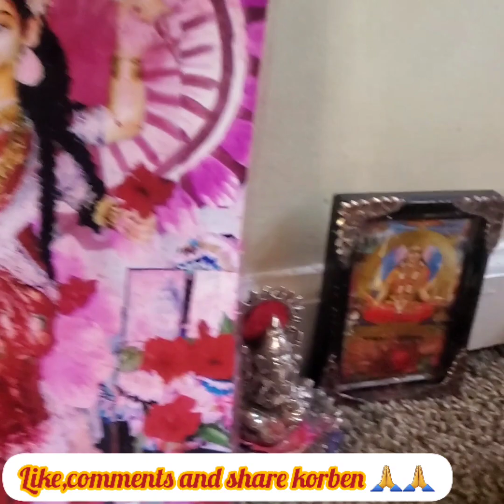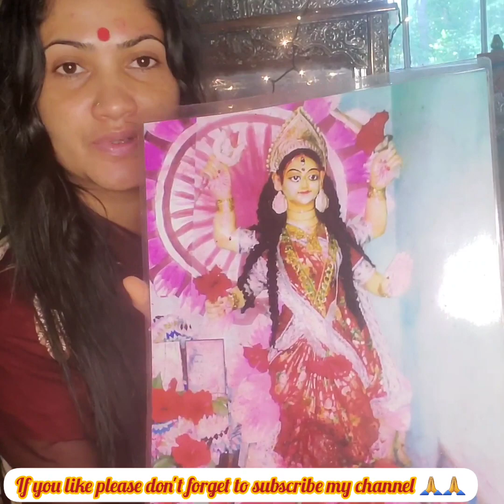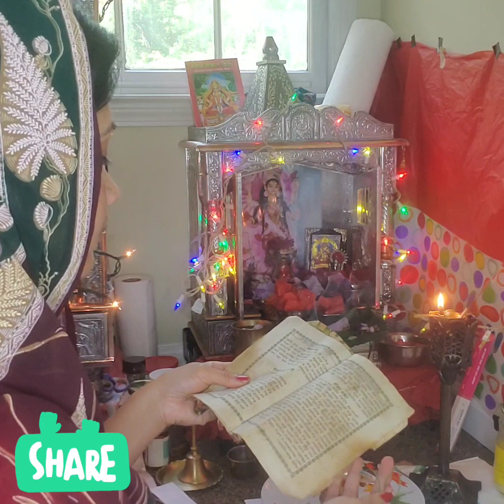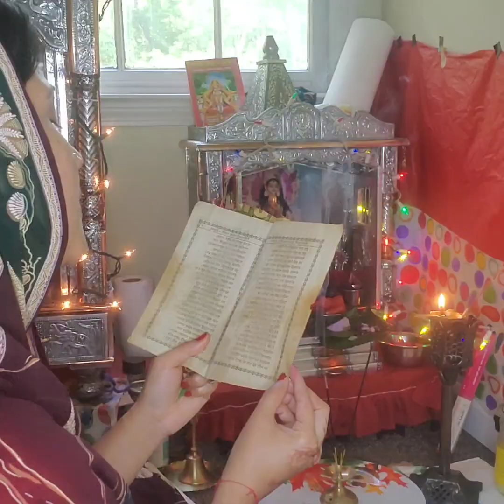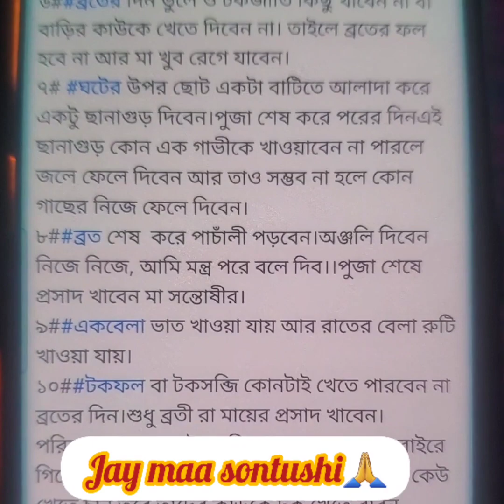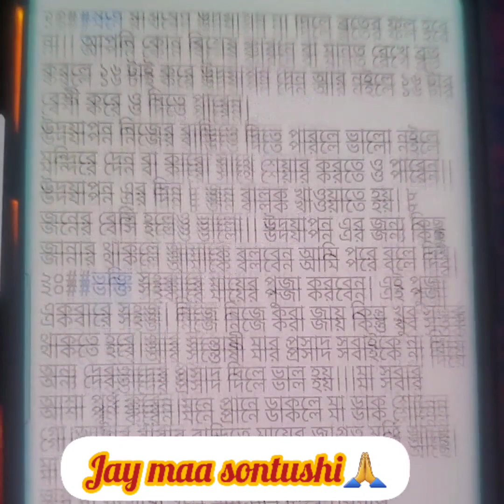requested video for sontushi pujapuja/maa santoshi brata katha/মা সন্তোষী পূজার নিয়ম@Monipcblog31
Hi viewers,welcom back to my channel to @Monipcblog31 hope you guys like my video this one is my most
i am doing puja almost 25 years.ma santushi is my everything.she gave me a lots. my god santushi mata very kind.she loves me. lots of people requsted for this video that's why i create my own video with own experience..
santushi mata prasad. ❤❤❤.
chula and gur👍👍👍
please don't eat anny sour food this day.when you fasting for sontushi maa🙏🙏..you can take sweet fruits like...watermilon,date,coconuts,cantaloupe,papaya,honeydew,etc.dont use anny kind chana misti or chana sweets..
and no tamato no lemon for vegetables.
you can eat day time rice after fasting and night time roti or misti fol.
❤❤❤for puja❤❤❤
you need 1pic of santushi mata1ghot 1glass1plate 1bati and 1 kolsi
@kbkitchenandtips90 and
🙏🙏 This is not a sponsored video, I have personally created this video and all views and creations are my own.We always take care of all the safety precautions while making this video.We are not responsible for any harm or damage occurred after watching or trying the content of our videos.All the contents and creations published in this channel are my own creations and if there is any resemble is purely coincidental. this one is
familyvlog we live in usa so you can see#usavlog americanvlogger.i am Bengali so#bengalivlogger bengalivlog banglavlog.
jay maa santushi🙏🙏❤❤❤
some teg.
most requested video for sontushi puja vidhi,
requested video for sontushi pujapuja,
most requested video for sontushi puja,
Moni pc blog,requested video for sontushi pujapuja,
onek onek anurod er video,
ma santushir puja paddoti,
santoshi mata pranam mantra,
santoshi matar broto kivabe korbo,
santoshi mata pushpanjali mantra,
santoshi mata fasting rules,
santoshi mata puja paddhati,
sotik niyom a sntushi mata broto in bengali,
santoshi mata puja pod,
santoshi mata puja niyam,
kibabe sontushi mayer broto korte oy,
santoshi maa puja vidhi bengali,
santoshi maa puja vidhi,
santoshi maa puja vidhi bangla,
santoshi mata ki puja kaise karte hain,
santoshi maa brotokotha in bengali,
santoshi mata ki katha,
maa santoshi brata katha,
মা সন্তোষী পূজার নিয়ম কানুন atooz,
মা সন্তোষী পূজার নিয়ম,
maa santoshi pujar niyom in bengali,
maa santoshi puja vidhi by moni pc blog
maa santoshi puja niyam,
jay ma santushi🙏🙏🙏